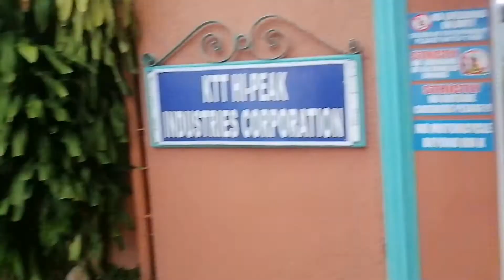Intosan Hotel and Resort! Diskarteng G ❤️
Punta tayo sa Intosan Hotel and Resort!

Kindly like and follow as well my other social media account!!!

Diskarteng G ❤️ (own venture)

Diskarteng G ❤️ (cooking video?)

Diskarteng G ❤️